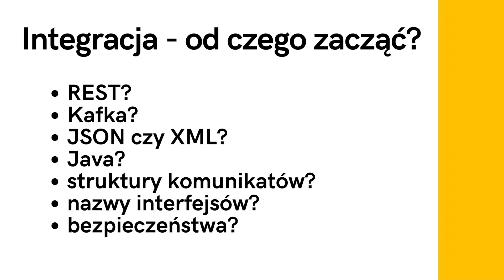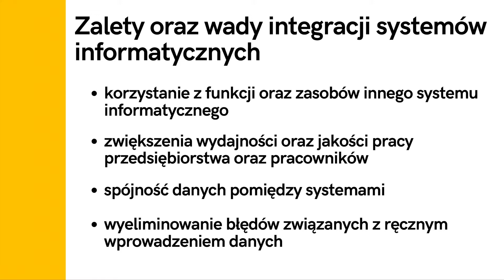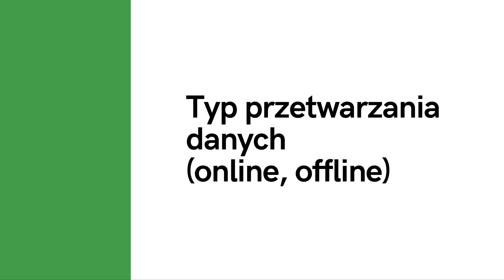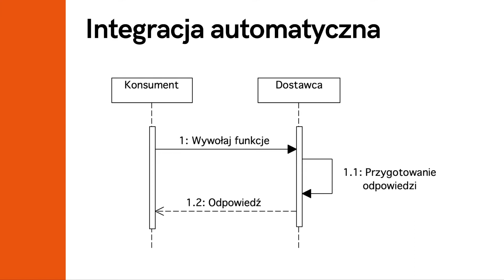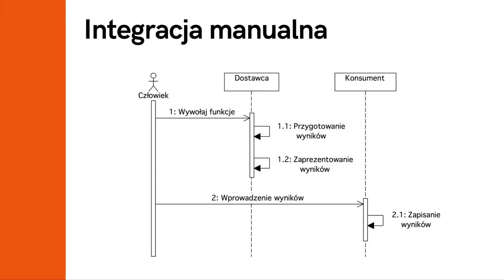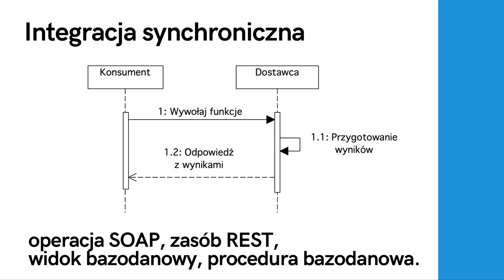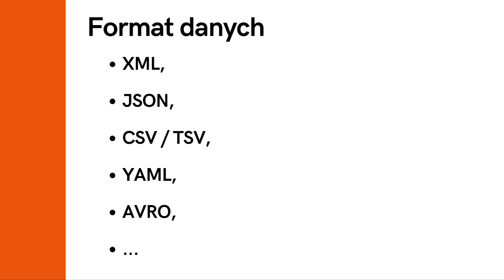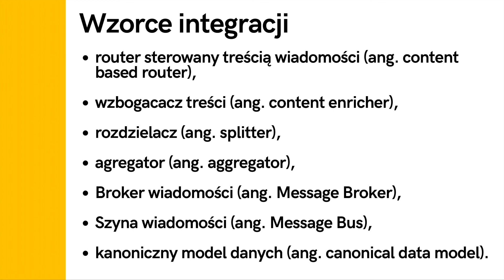Wprowadzenie do integracji systemów IT, Marcin Ziemek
Prezentacja poświęcona zagadnieniu integracji systemów IT.